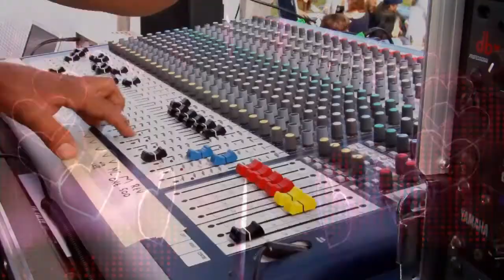Riddle, Who Am I, What Am I, Answer In The Comments Below | Easy Street Ep 22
Today Rob Talks About "Riddle, Who Am I, What Am I, Answer In The Comments Below"
Episode 22

Easy Street Radio Show Ball Caps:

Rangerrob Poopy Bags On Rolls & Fabric Dispenser:

Rangerrob Poopy Bags, Rolls Only Refills:

RangerRob Original Sheets: